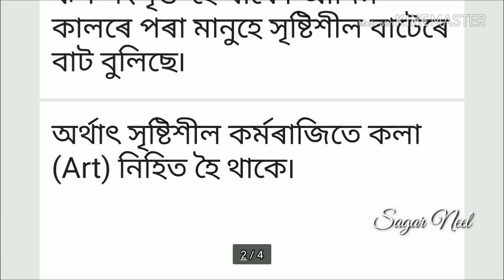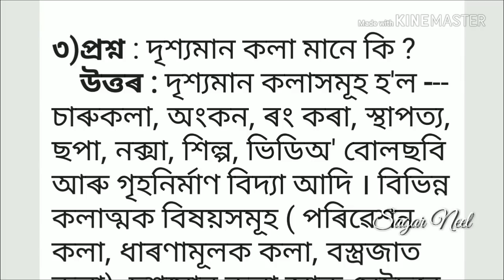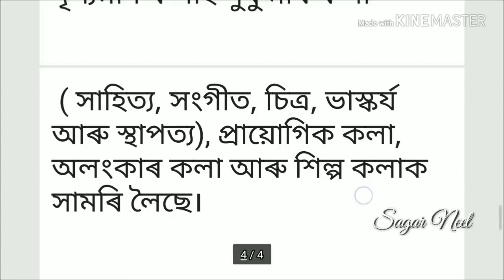508 Unit 1, Important Question and Answer